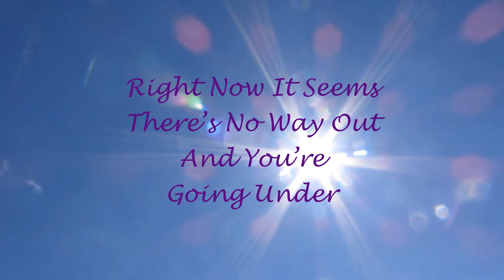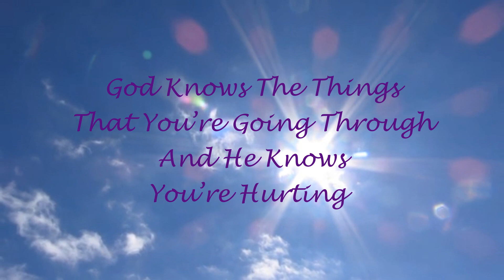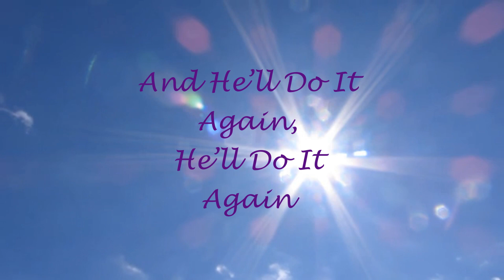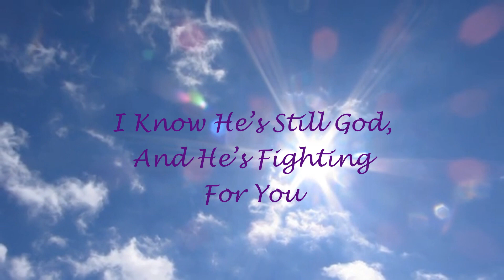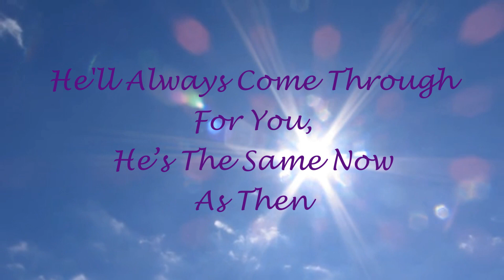“He’ll Do It Again” - Southern Gospel with Lyrics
“He’ll Do It Again” is a Southern Gospel Song and  has been recorded by many different artists and is popular in the church.